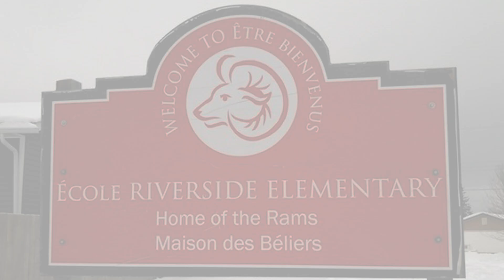2024 Ecole Riverside School's Terry Fox Run